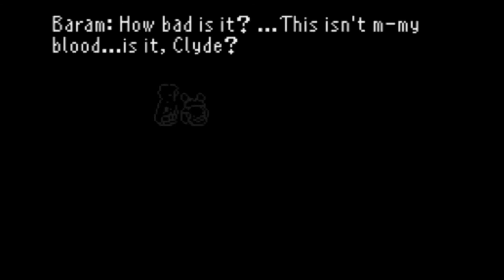FF6 Advance Perfect Stats Long Play 21 - Leveling Up, Deathgaze, and Gogo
I can finally start leveling up! I am still a bit limited by only having one +2 magic Esper though, so I need to level up in shifts. Mog and Locke are getting strength while Gau and Terra are getting magic. I'm going to try to keep the levels relatively low as it makes for more exciting gameplay in my opinion, but I definitely need to build a core group that can carry teams through Kefka's Tower and Dragon's Den.

I cut out several hours of leveling, Rage hunting, and Bestiary filling. I ran into Deathgaze several times without actually looking for him, so might as well kill him! Then I go around the world to view some lesser-seen cutscenes, and finally pick up Gogo.